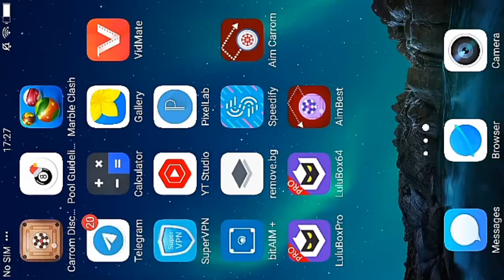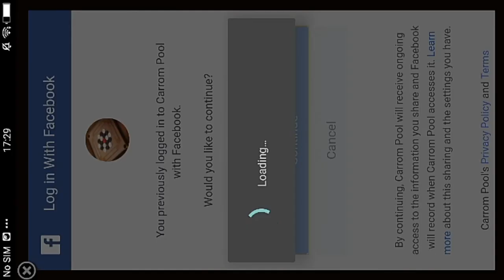aim best Carrom poll ma New updates 🤔 indiract line show again 🔥 don't miss gyes 🔥